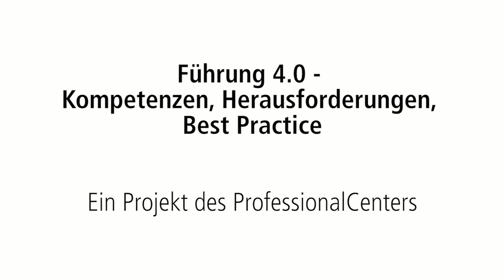Online-Vorlesung Führung 4.0 // Dr. Christine Voigtländer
Wie sieht Führung in der heutigen Zeit aus? Welche Methoden, Werte und
Handlungsansätze haben sich bewährt? Wie werden Herausforderungen
gemeistert und wie sieht die Personalführung oder die Integration der
Digitalisierung oder Internationalisierung in unterschiedlichen
Arbeitssettings aus? Welche Kompetenzen benötigen Studierende als
zukünftige Führungskräfte?
Um diese und weitere Fragen geht es in der online Vorlesung „Führung
4.0“ des ProfessionalCenters der Universität zu Köln. Anna Nguyen
interviewt Führungskräfte aus unterschiedlichen Kontexten mit dem
Ziel, den Studierenden Einblicke in die heutige Arbeitswelt zu
ermöglichen, zu inspirieren und ein „Out of the Box Denken“ zu fördern.